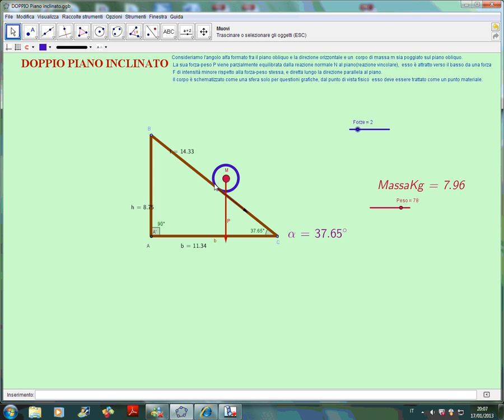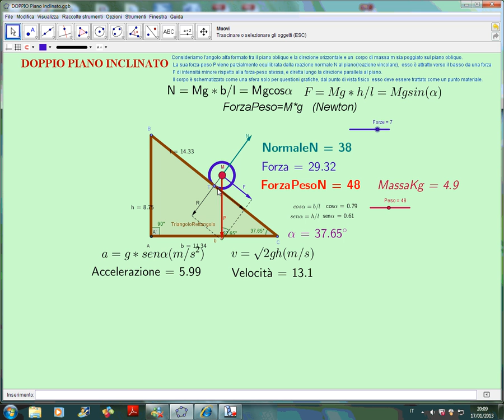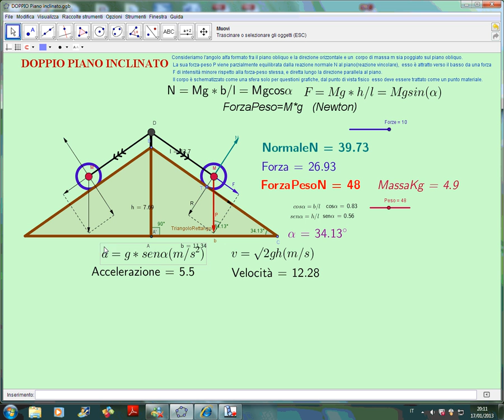Studio di un Doppio piano inclinato con GeoGebra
Studio di un doppio piano inclinato con due masse collegate da una molla.